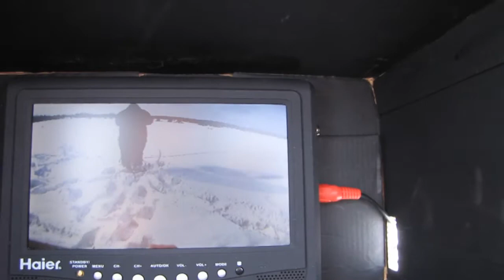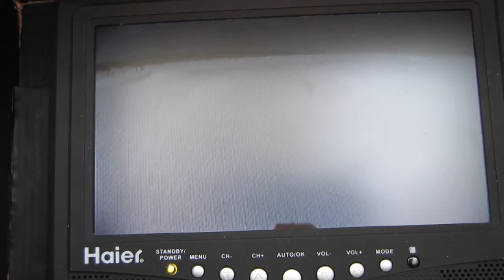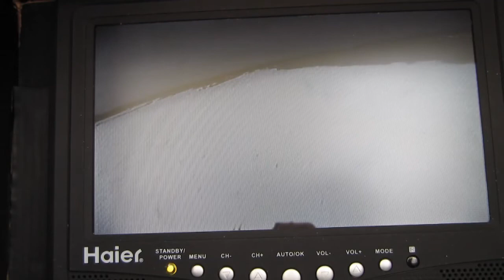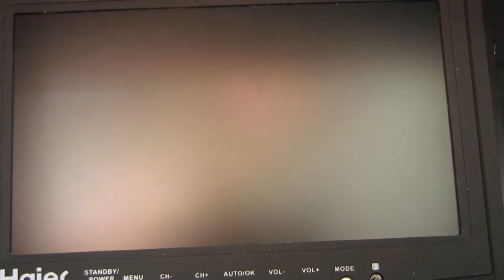Carguy 1st FPV flying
ist FPV flying with AXN floater. KX 171 hq cam, 900 mhz video equipment, Fatsharks goggles, Haier tv